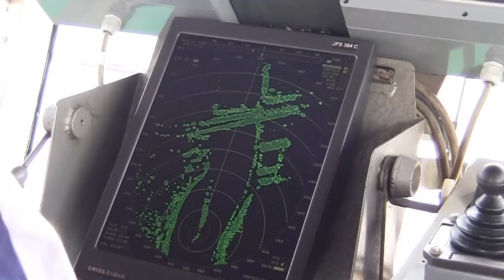Fetesti , Danube River Bridge , 2012.jan.20.